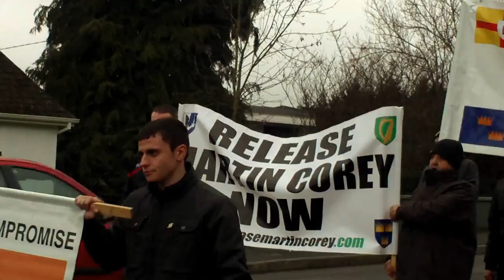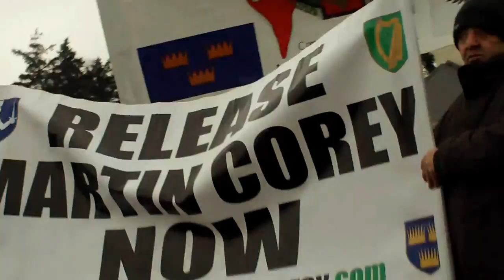Fergal O'Hanlon Commemoration, Jan 8....Thomas Harte Cumann.flv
.Volunteer Fearghal O'Hanlon, killed at Brookeborough RUC barracks along with his friend and comrade Seán Sabhat from Limerick Both died on active service fighting with the Pearse Column of the IRA on the 1st Jan 1957.